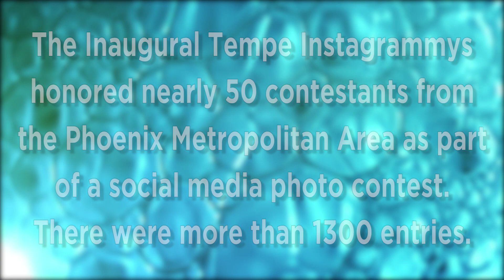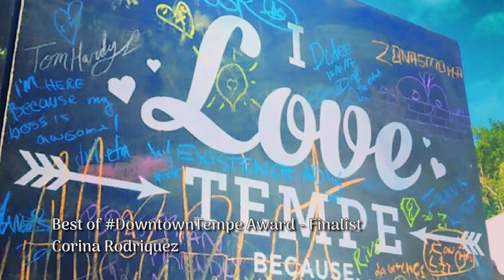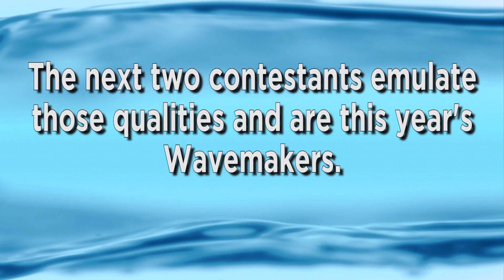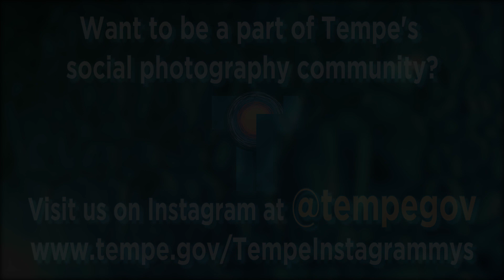Tempe Instagrammys Winners and Finalists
Check out this video of beautiful photos of Tempe by the award-winning photographers who took them.